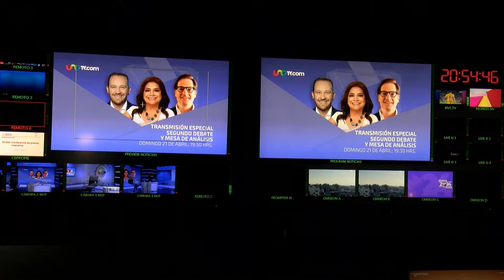Por UNO TV: Segundo debate de candidatos a la CDMX, temas; agua y corrupción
Agua y corrupción los temas del segundo debate Chilango